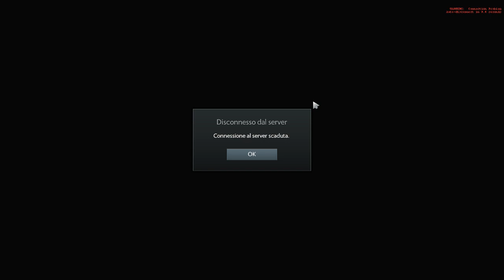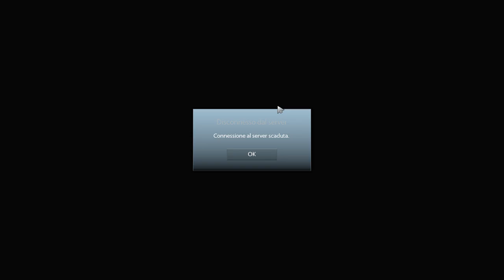Lagging all time